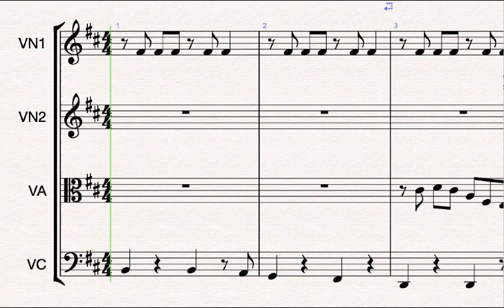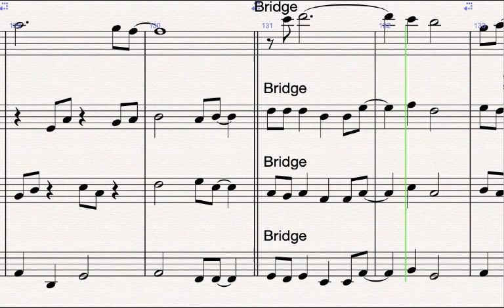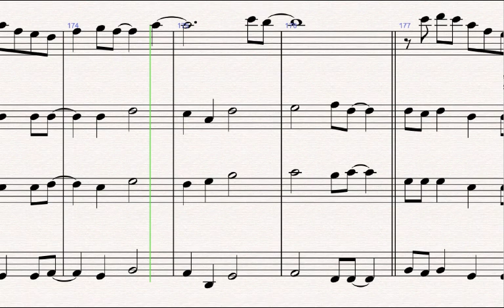“Star System” - completed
Here's a new piece I finished today.